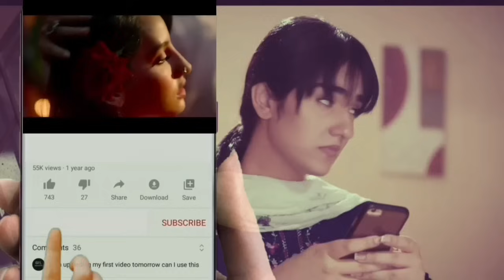Dhuka Waqt Episode 28 - Review TV Drama - 29th March 2024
In this video, we are reviewing the upcoming episode, and telling the story of the upcoming moments. We try to give a broad and good interpretation of the story and tell our audience about the story in simple words.

In This Video you can see jaan e jahan episode 28
Promo jaan e jahan episode 28 Teaser jaan e jahan episode 28

1) Non Commercial
2) Transformative In Nature
3) Does Not nagetively affected The Original Content